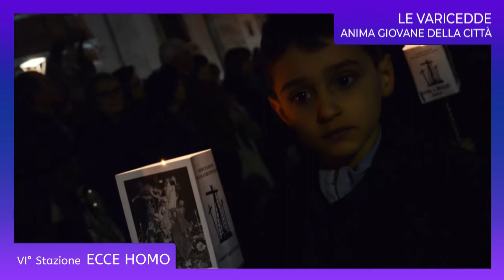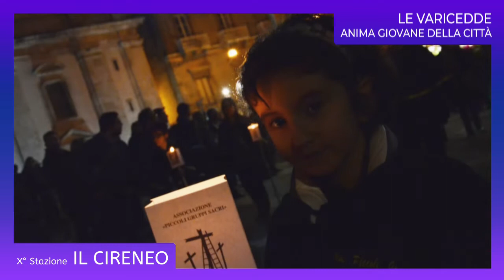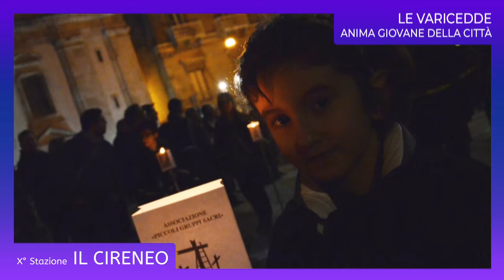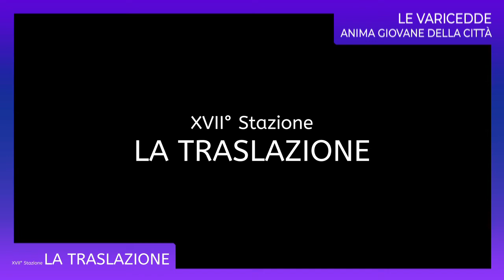Nel silenzio dell'Amore più grande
"Le Variceddre, Anima giovane della Città" Via Crucis per bambini guidata dal Vescovo Mons. Mario Russotto